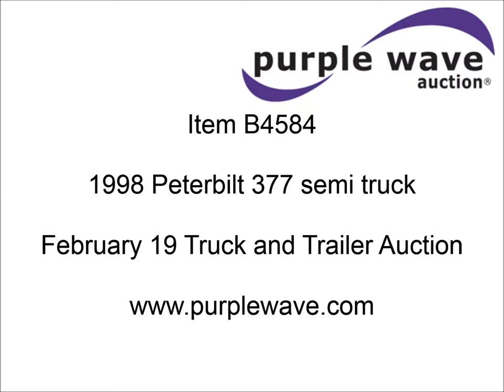1998 Peterbilt 377 semi truck for sale | sold at auction February 19, 2013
1998 Peterbilt 377 semi truck
2,422,481 miles on odometer
Detroit 60 12.7L L6 diesel engine
470 HP
Serial 06R0360871
Overhauled at 775,000 miles in 2002
Eaton Fuller RT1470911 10 speed manual transmission
Twin screw
AC and heat
Tilt
Cruise
AM/FM/CD
Single sleeper
Storage
Visor
Chrome bumper
Block heater
Quarter fender
Dump valves
Air suspension
Air brakes
Jake brake
2.85 gear ratio
Steel wheels
295/75R22.5 tires
Unit# 9834
1XPCDR9X2WN449079